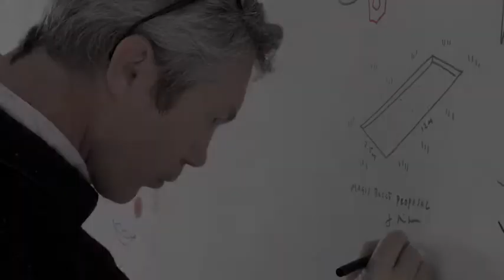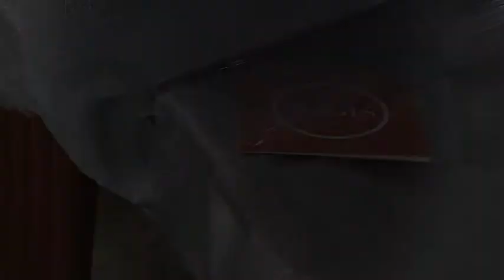Chaise empilable Air-chair by Magis - Made in Design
Une petite chaise très sympa, signée Jasper Morrison. Elle a tout pour séduire : couleur bonbon ou pastel, forme carrée et ligne arrondie, moulée en un seul bloc, facilement empilable et transportable grâce à une petite poignée prévue dans l'assise. En intérieur comme en extérieur, elle donne le ton d'une déco gaie.